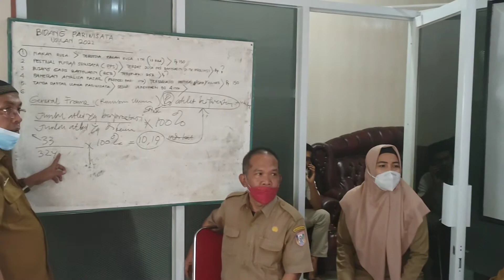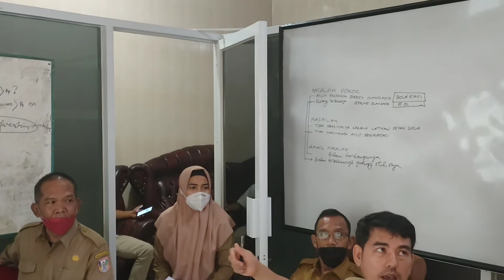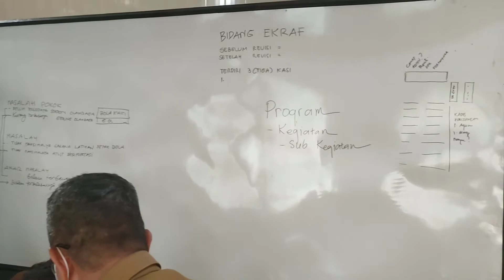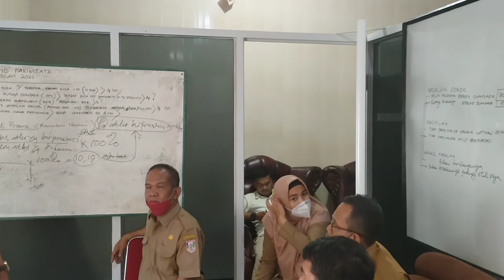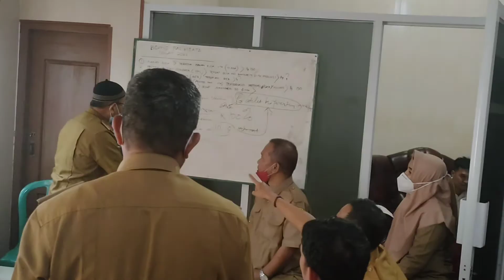Sang Debater RPJMD lokal Disporapar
Sang Debater RPJM lokal Disporapar